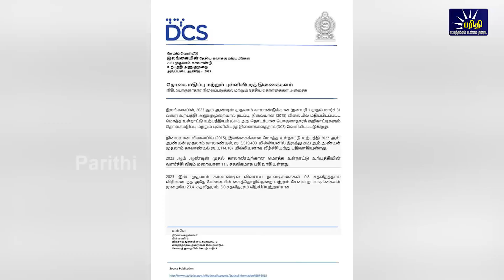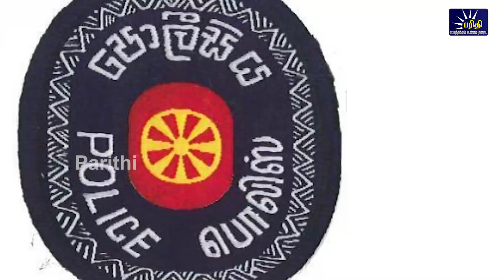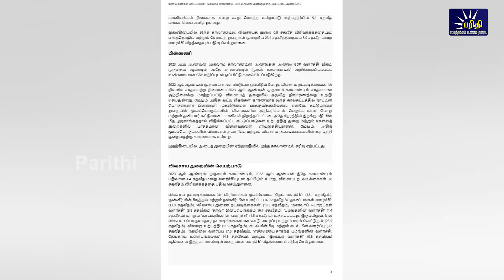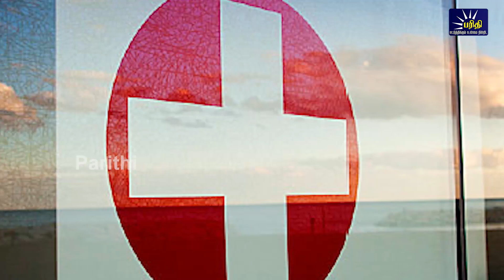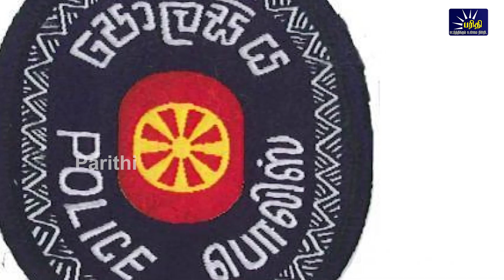இரவுநேரச்செய்திகள் |15.06.2023 | Night time News 📰